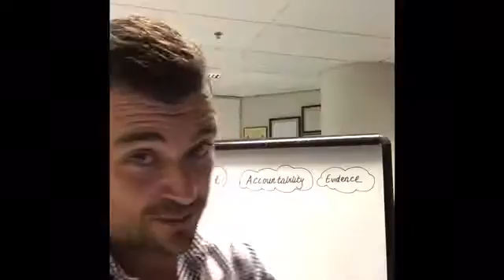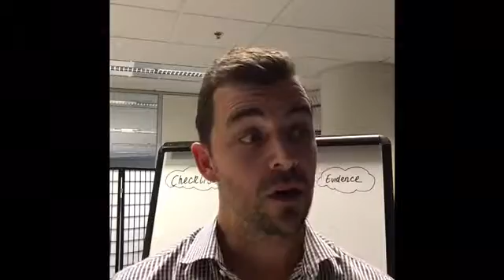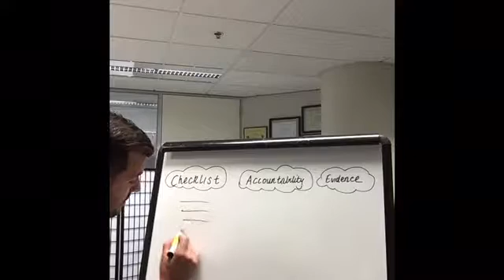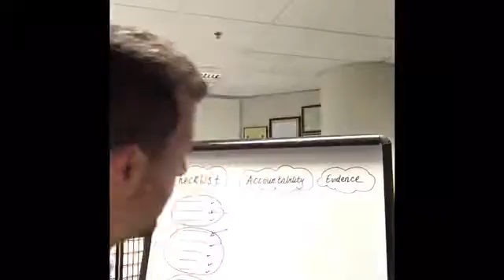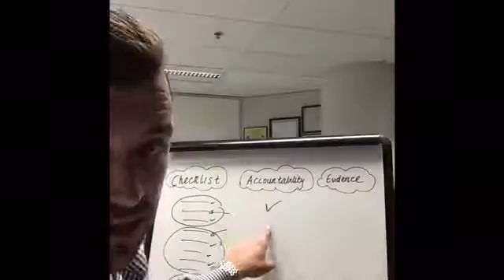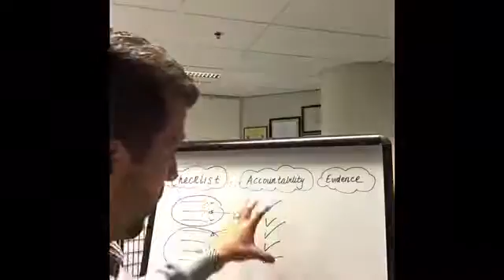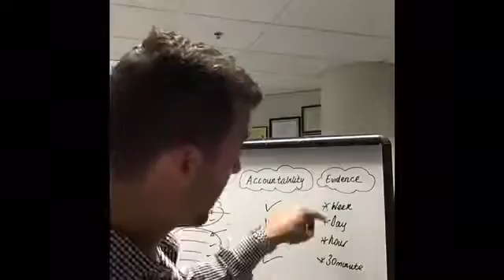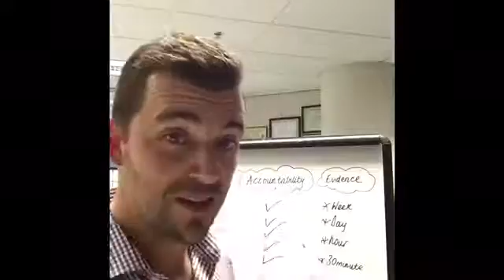My Virtual Coach- Accountability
Join Dean Casamento as he guides you through a simple 3 step process that ensures you get more done with less time.